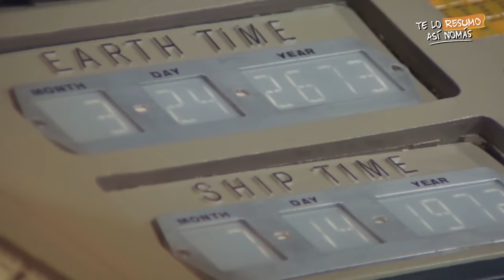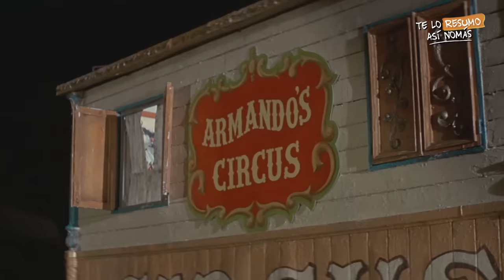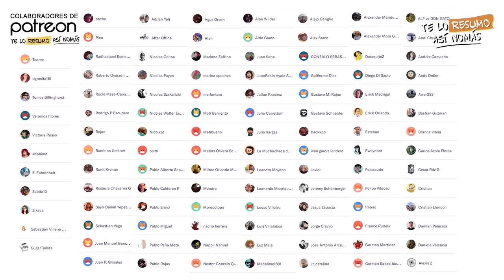La Saga de El Planeta de los Simios